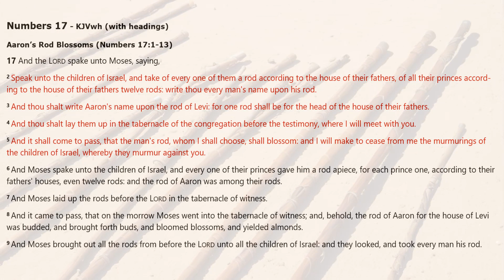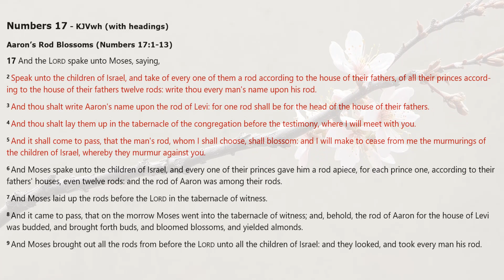NUMBERS 17 | KJV DRAMATIZED AUDIO BIBLE (With Text & Images)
*NUMBERS 17 | KJV DRAMATIZED AUDIO BIBLE, WITH READ ALONG TEXT & IMAGES*
The text in this visual & audio bible is from the Book of Numbers, from the King James Version (KJV) of the Holy Bible. In this video you can listen to the best version KJV Dramatized Audio Bible with read along text and Images.

*CREDITS & ABOUT THIS AUDIO BIBLE* :
[] Audio: KJV DRAMATIZED AUDIO BIBLE

*ATTENTION ALL PASTORS, MINISTERS, BIBLE TEACHERS & BIBLE CURIOUS* :
God Bless.